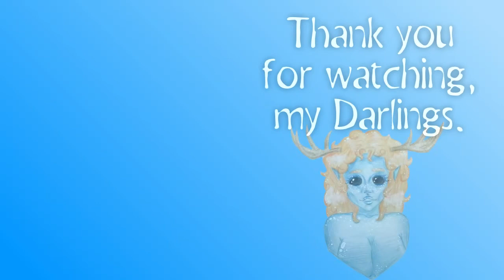Sonnet 144 by William Shakespeare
Avatar art by Chicken

Thumbnail made with Crello